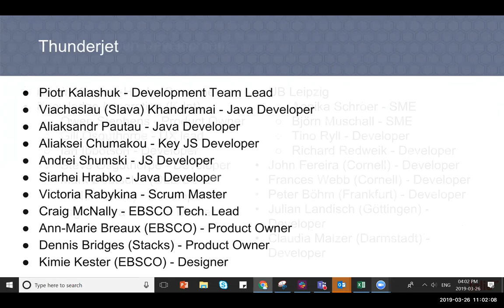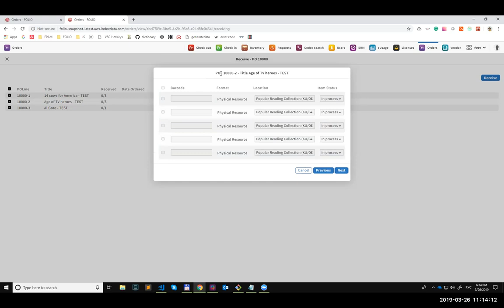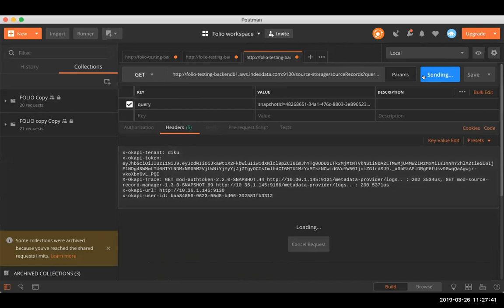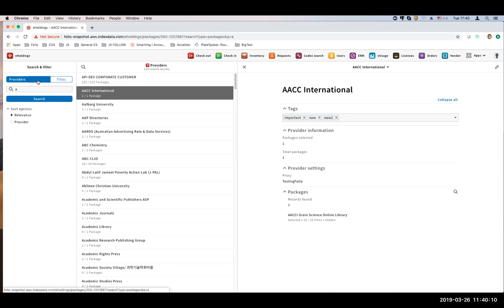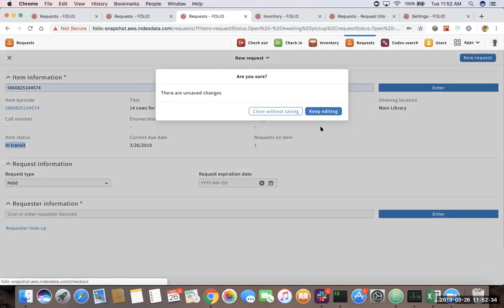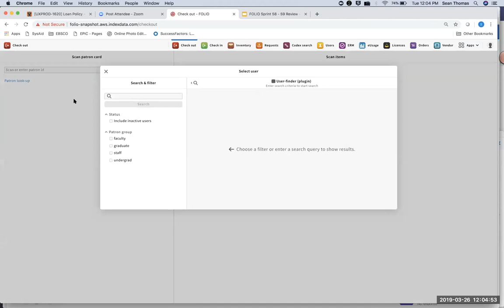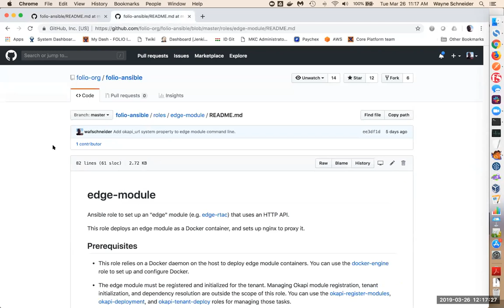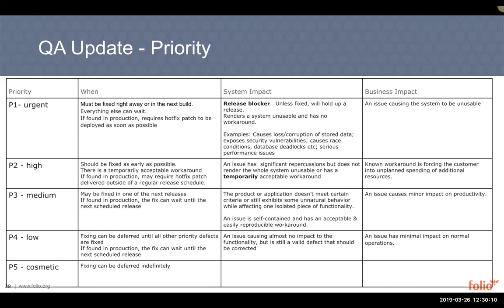FOLIO Sprint Review - Sprints 58-59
Feature/Functionality Demos:
5:50 - Orders App
17:13 - File extension settings, Data Import App file upload validations and processing
28:44 - Notice policy and template settings
34:53 - Request expiration feature
37:51 - eHoldings App
43:54 - Stripes core app context menu
48:19 - Requests App, Check-in App, Check-out App
59:45 - Circulation rules editor
1:06:30 - Developer's CQL log parser
1:09:26 - API performance improvements
1:12:43 - Query optimizer function for developers
1:14:34 - Integrating edge modules
1:18:08 - Securing Okapi super-tenant
1:19:59 - Q/A Update